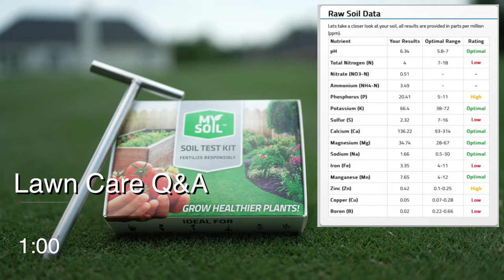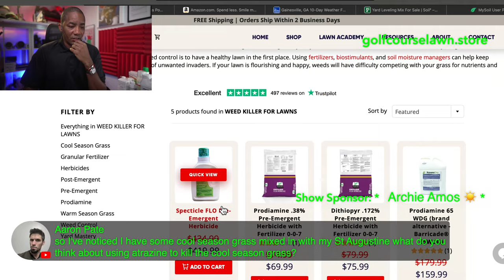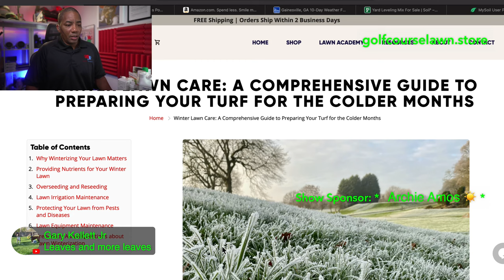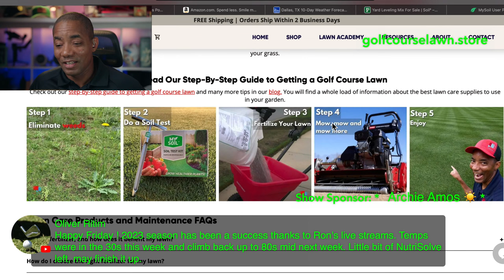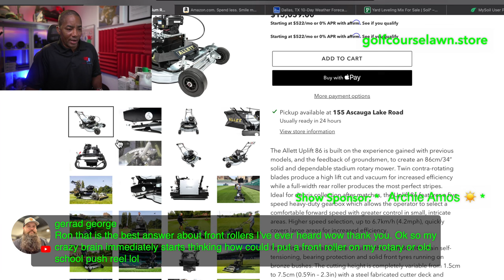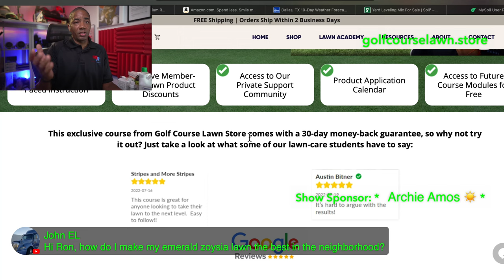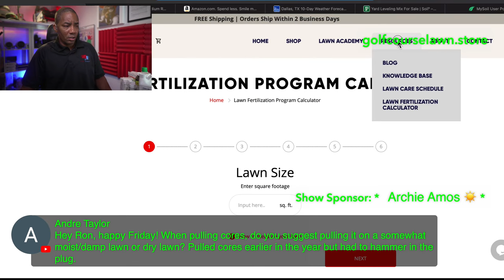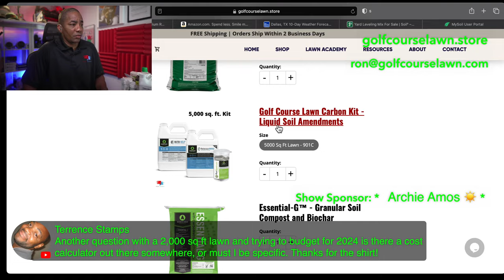Live Lawn Care Q & A - Golf Course Lawn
Let’s talk about your lawn care issues, projects and plans. 2024 will be here before you know it!

MB01SXRSXARDPX4